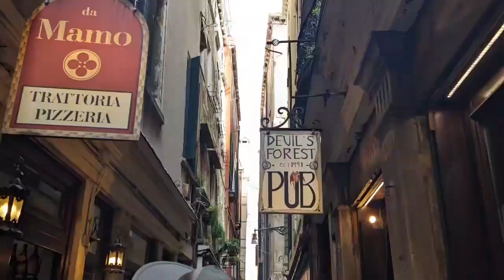Day 20 - Venice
- We spent the day in Venice today, taking in our gorgeous surroundings.
- Venice was packed with people! According to the guide, there are only 50,000 actual citizens, but 38 million people visit Venice every year. They are putting in a visitor tax as of next year for 5€ per person. I doubt that will do much to change the influx of people.
- We had a gondola ride that was so utterly peaceful and relaxing. Not that I'm not having the time of my life, but this was just the quiet I needed for a bit.
- I did say to the Gondolier "no canto?" And he responded (in English) "No, if I start singing you want to jump off the boat, that is a cliche from 50 years ago!" It was very funny and he took it very well. I assume he gets asked that all the time tho.
- We then had a Murano glass-blowing demonstration. They have such beautiful colours of glass - red, green, blue, purple... it is hand made, very strong and very expensive. One carafe and tray with 6 glasses in red was on special for 3000€ including shipping and insurance to Australia!
- We had lunch at a cool restaurant in Venice - Kieran had the vegetable soup (he says mine is better) and I had mushroom tortellini.
- Then we decided to wander around, go to the Rialto Bridge and then get lost in Venice.
- The shops throughout the island are incredible - so many mask stores, souvenir shops and Murano glass shops, all decorated so amazingly.
- We left Venice at about 4:30pm, got back to our hotel and decided to get some dinner and get our step count up. We went to a restaurant called "Bistrot 55" - no one was there, but the Google reviews looked good. I had a Picanha steak which I've been wanting to try for ages (delicious) and Kieran had the chicken burger.
- All in all a really lovely day. Back to the hotel for the night and then a big day of travel tomorrow. There probably won't be an update tomorrow because we're on the bus pretty much all day.